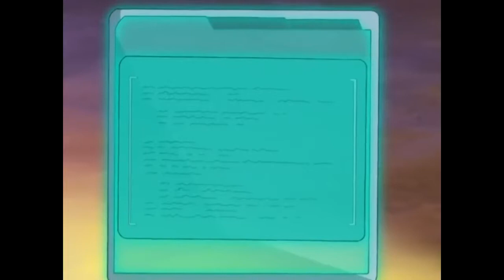Martin Mystère Saison 1 Episode 18